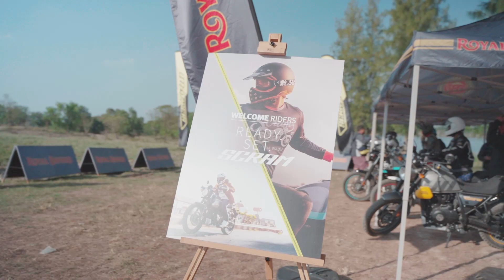อาละวาดบนทางฝุ่นกับ Scram411 | Off road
Scram 411 และสื่อชื่อดังหลากหลายสำนักจะพาคุณออกอาละวาดบนทางฝุ่นในแบบสุดมันส์
พร้อมรีวิวถึงอารมณ์การขับขี่แบบเต็มๆ
มอเตอร์ไซค์สไตล์ Urban Scrambler รุ่นแรกจาก Royal Enfield
ได้ผ่านการทดสอบจากสื่อสำนักดังมากมายทั่วประเทศไทย

Scram 411 พร้อมแล้วที่จะให้คุณทดลองที่โชว์รูม Royal Enfield ทุกสาขาทั่วประเทศ